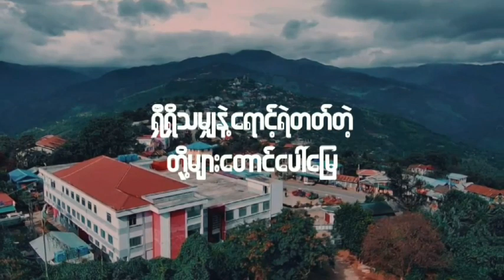ချင်းအမျိုးသားတစ်ယောက်ပါ - SALAI GAILING MAUNG ✍️တေးရေး- SALAI GAILING MAUNG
Song - ချင်းအမျိုးသားတစ်ယောက်ပါ
Artist -  SALAI HOUNG AUNG LING
Composer  -  SALAI GAILING MAUNG
International Streaming Link